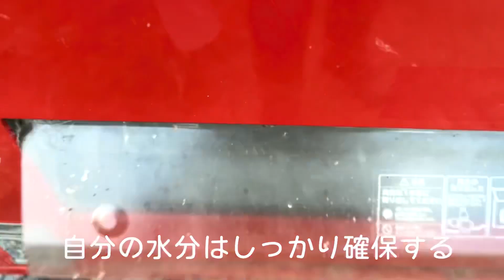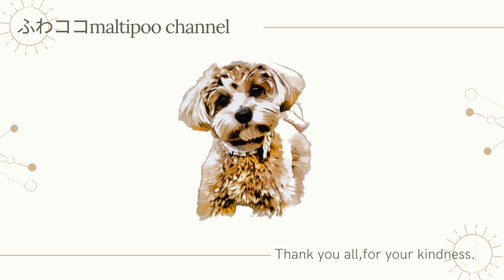犬とキャンプでまったり過ごす｜徳島｜美濃田の淵｜vlog｜犬連れファミリーキャンプ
我が家にとってのキャンプシーズンがやってきました！笑

そして愛犬ココさんキャンプ2年目突入ということで、初の無料キャンプ場へ行ってきました。
有料キャンプ場と違い、近隣のお住まいの方の生活音などが聞こえてくるので、どうなるかとドキドキでした。

とても素敵なキャンプ場でした。
【美濃田の淵キャンプ村】
【使用キャンプ道具】
🔽格安タープ
Unigear 防水タープ キャンプ タープ テント 軽量 日除け 高耐水加工 紫外線カット 遮熱 サンシェルター ポータブル 天幕 シェード アウトドア 収納ケース付 2-6人用 4サイズ

🔽ハイランダーワンポールテント
Hilander(ハイランダー) ワンポールテントBIG420...

channel登録、グッドボタン👍が励みになりますので少しでも良いな！と思って頂けたら宜しくお願い致します。

犬種:マルプー(トイプードル×マルチーズ)
性別:男の子
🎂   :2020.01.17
名前:ココ（通称：王子）

This channel is my pet " CoCo" that we welcomed to our home. He is such a baby boy and always needs us.  He is beloved one and precious to us. Enjoy our funny and happy daily life with CoCo.

 Name: CoCo
a breed of dog is MIX(Toypoodle and Maltese)
The date of bith  17th Jan, 2020.
Color: cream
The birth place : Aichi Prefecture